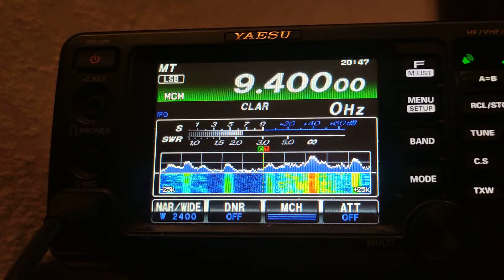9400 kHz The Overcomer Ministry